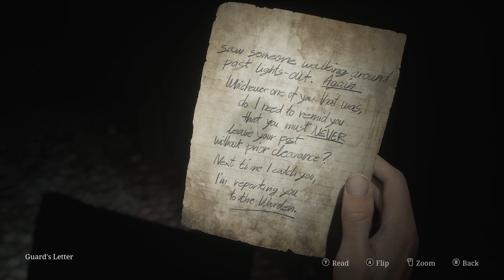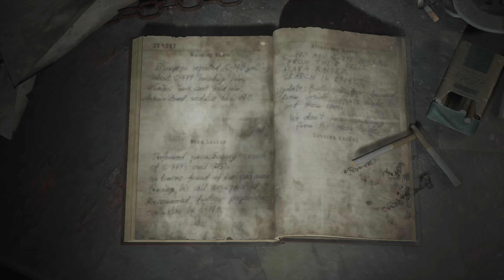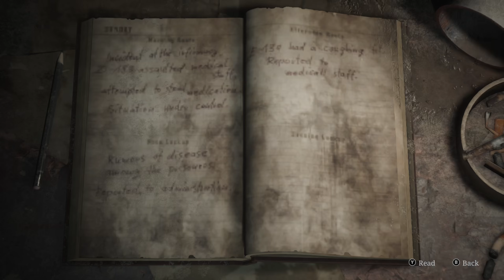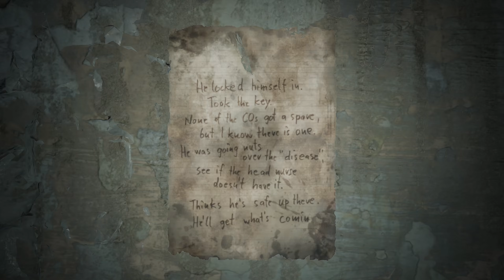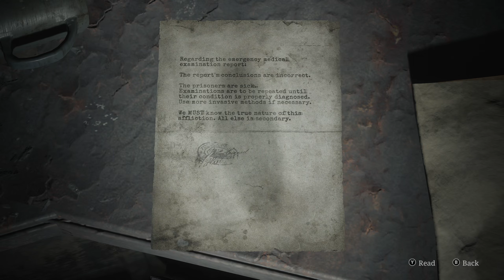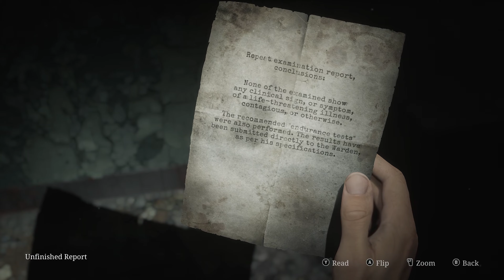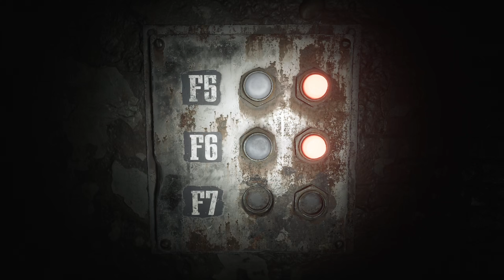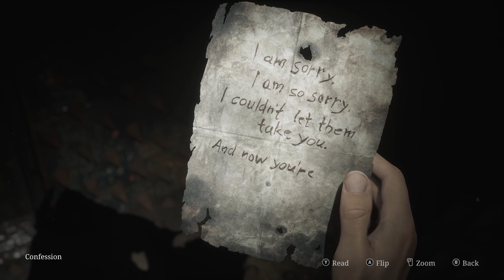14 Intrusive Thoughts... Silent Hill 2 Remake Blind Playthrough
14 Intrusive Thoughts... Silent Hill 2 Remake Blind Playthrough

Hey everyone! It's October! A month for scares and thrills and all things Spooky! So let's play a spooky game! Let's play Silent Hill 2 Remake! While I'm working on my Fallout 4 Mod load out I want to keep things going on my channel with shorter games. It just so happens my brother gifted me this game, and in thanks, I've decided to do a playthrough of Silent Hill 2 2024 for the PC to show my gratitude to him. You can play Silent Hill 2 for the PlayStation 5 also! So join me as I scare the crap out of myself plaything game!

I played the original way back when and loved it. I love the survival horror genre and I especially love the Silent Hill series!